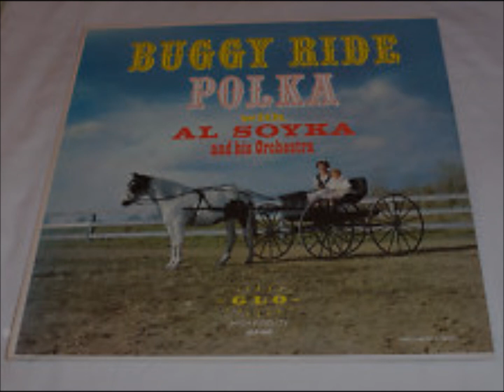AL SOYKA.......lucky dog polka